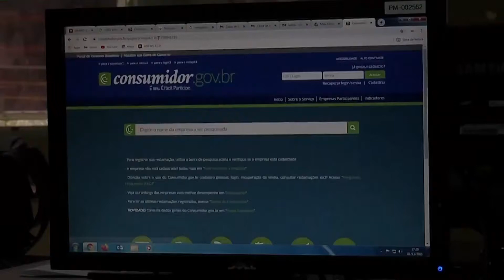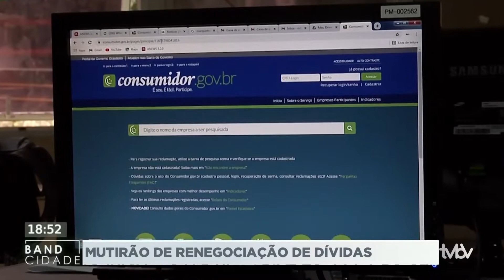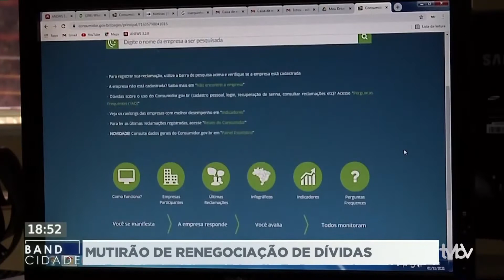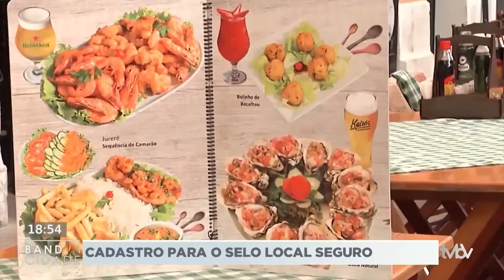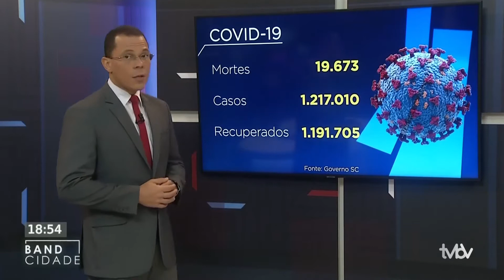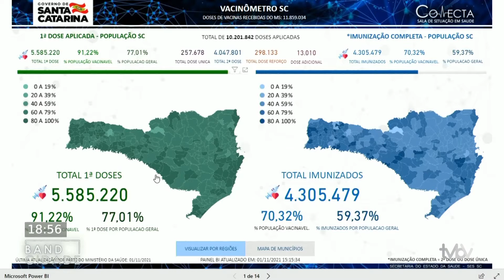Band Cidade (01/11/2021)